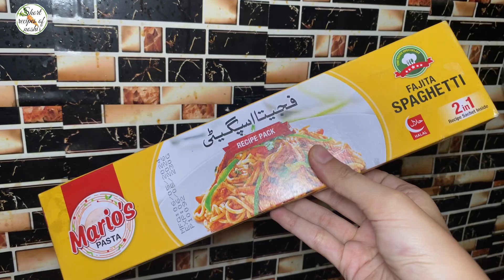Mario's Fajita Spaghetti | Food review | Pasta